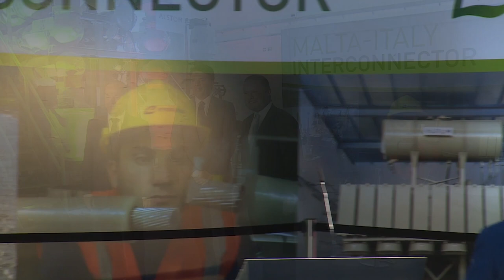Renzi all'inaugurazione dell'interconnettore elettrico tra Malta e Italia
Magħtab (Malta). Il presidente del Consiglio dei Ministri, Matteo Renzi, ha presenziato alla cerimonia di inaugurazione  dell’interconnettore elettrico tra Malta e Italia.